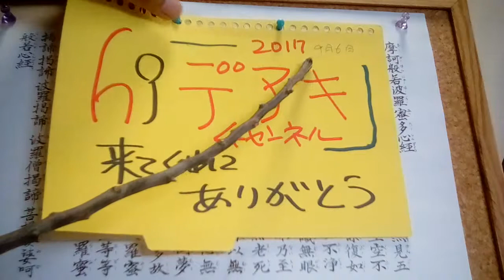300兆円のただ働き。